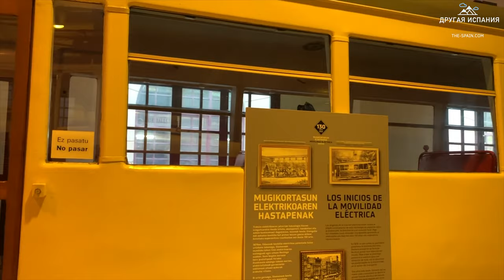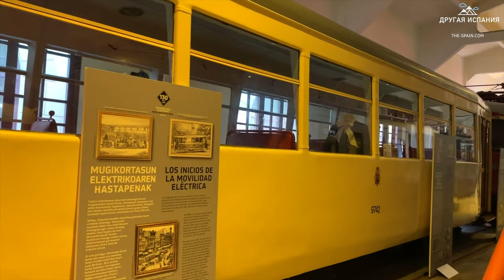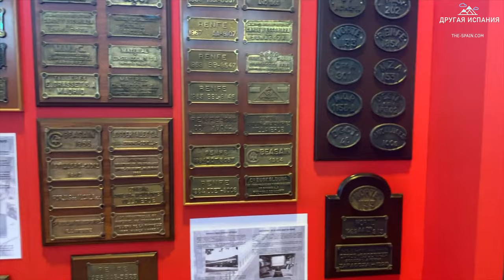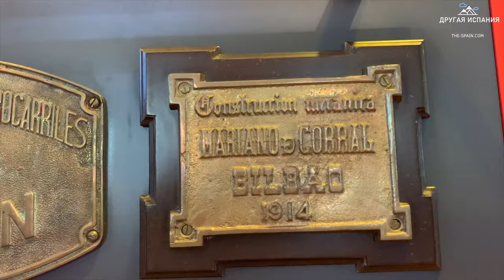Музей Железной Дороги Страны Басков. Другая Испания с Еленой Вивас. Выпуск 9.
В Музее Железной Дороги Страны Басков собрана одна из самых больших в мире коллекций экспонатов, связанных с работой ж/д транспорта. Уникальное место, чтобы интересно и с пользой провести выходные в Стране Басков.